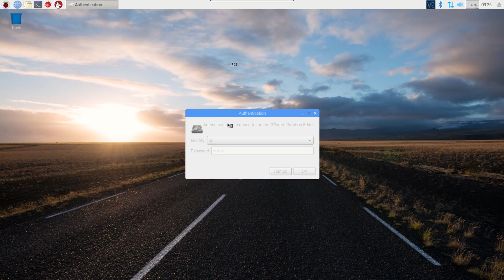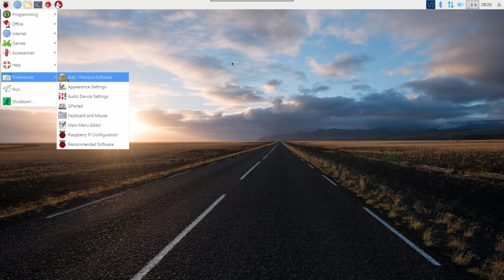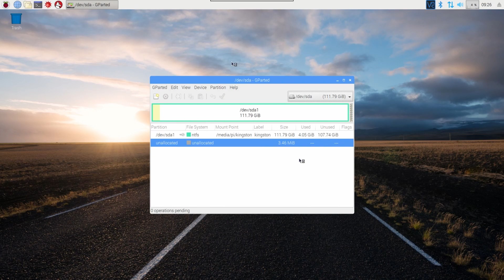Modify a USB to Sata Adapter for a Raspberry Pi - How To Break It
In this video I modify a USB3 to Sata adapter so I can use a Hard Drive or SSD with a Rasperry Pi.

Yes, I know Sata to Dual USB adapters exist. I just had none at the time.